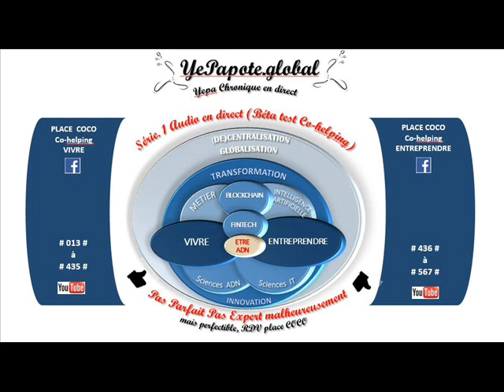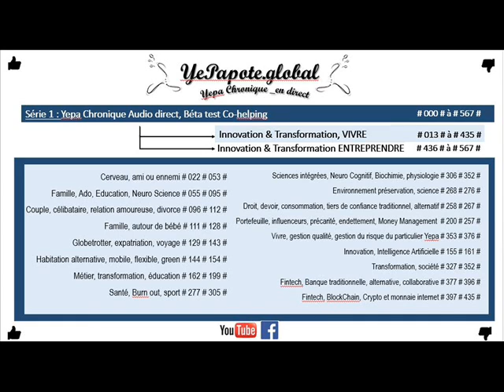#280# Burn Out : Moyens de lutter contre la solitude isolement les dépressions GLOBALISEES ?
MISS YEPAPOTE ?